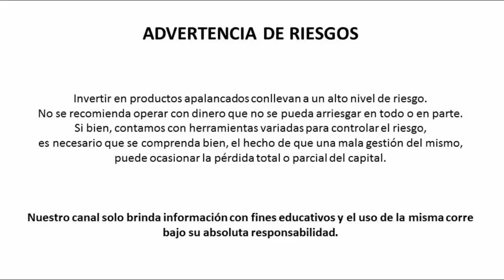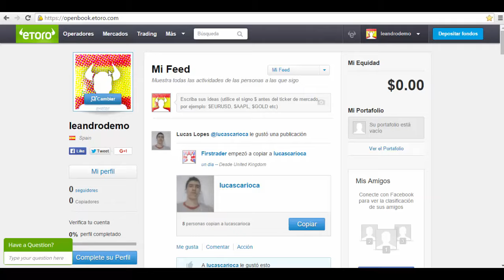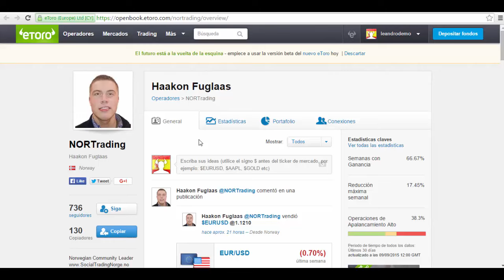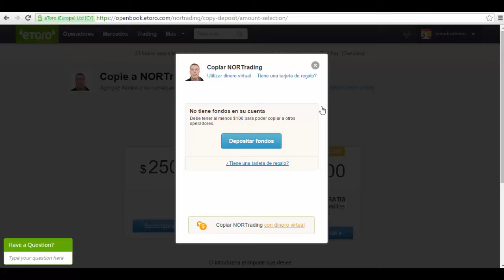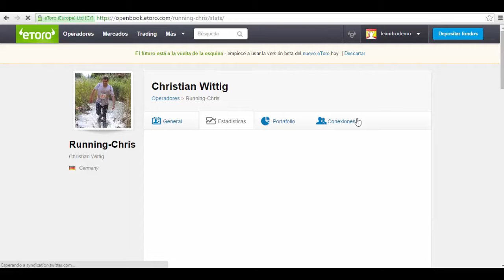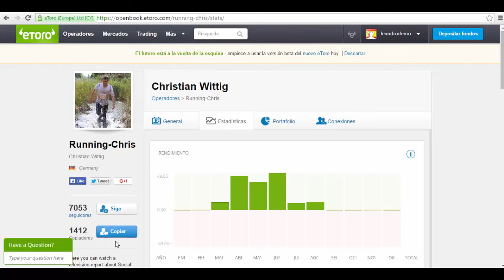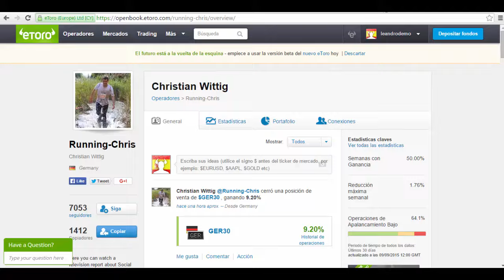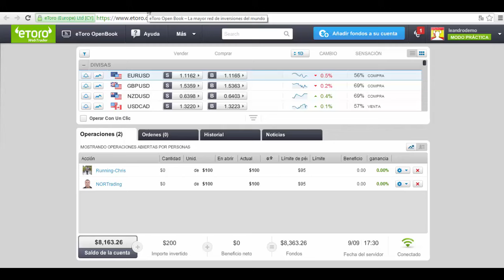FOREX COPY TRADER: Posibles Traders para Copiar en Etoro - Sept 2015 (1)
Advertencia: eToro es una multi-asset plataforma que ofrece productos CFD y no CFD.

El 76% de invesores retail pierden dinero cuando operan CFDs con este proveedor. Usted debe considerar si puede permitirse este alto riesgo de perder su dinero. ABRIR CUENTA GRATIS EN ETORO

Siempre me gusta analizar traders posibles para copiar en Etoro. En esta primera entrega de Septiembre 2015 traigo estos 2. Vamos a ver como van en demo.

Si quieres ver toda la serie de videos de la estrategia Copy Trader, haz click en: